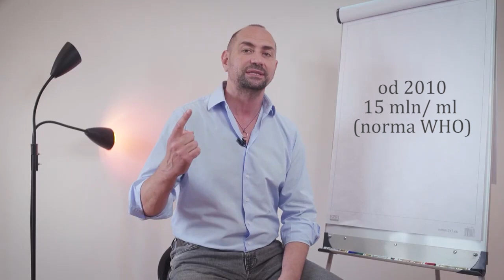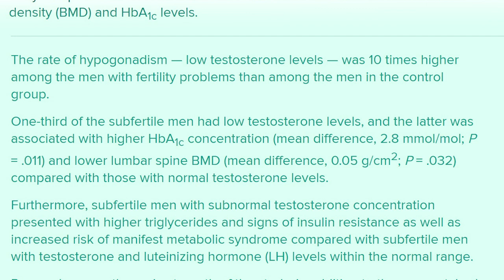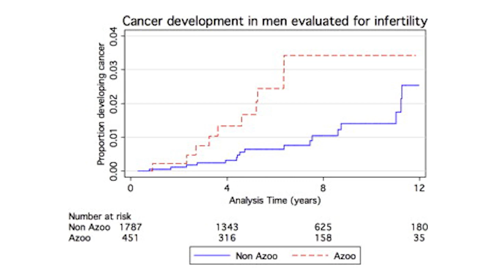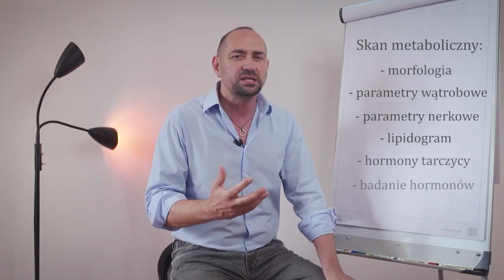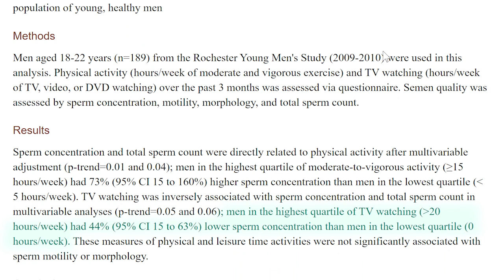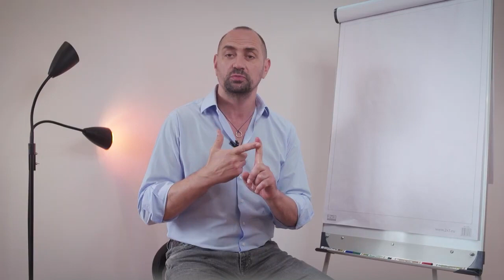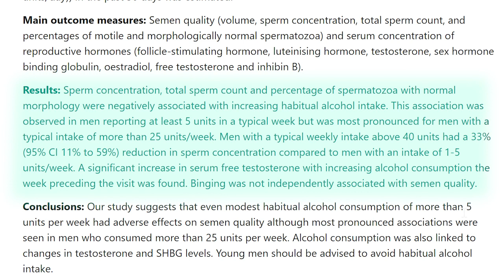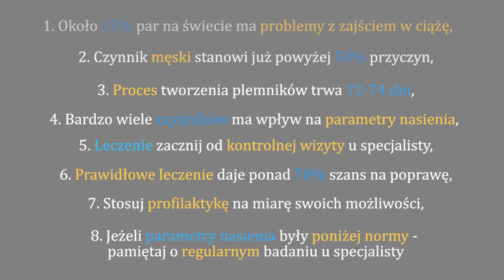Zdrowe nasienie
Co wpływa na parametry nasienia? Co plemniki mówią o męskim zdrowiu? I jak poprawić jakość nasienia? Zapraszam do oglądania :)